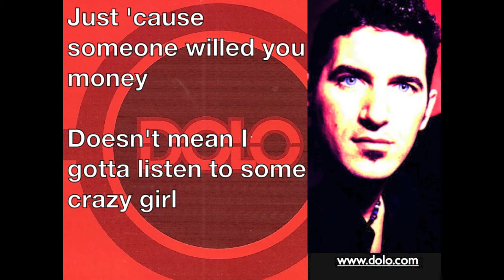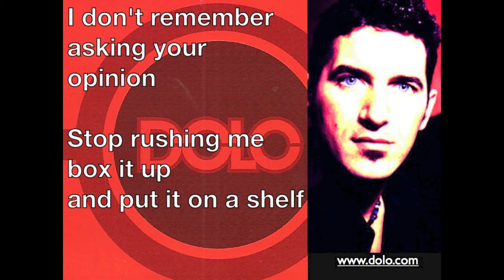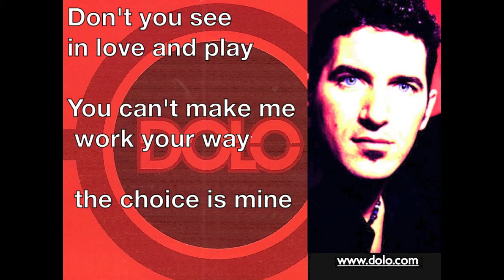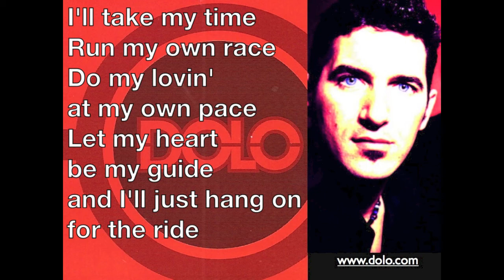Dolo - The Ride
Original song written by Bill Guandolo sings about allowing people to be themselves and do their own thing.  Recorded in Raleigh North Carolina by John Custer. Band includes Neal Chapman, Fran Dyer, Doug Wilson, and Jack Cornell.  Engineering by Jonathan Lowry.